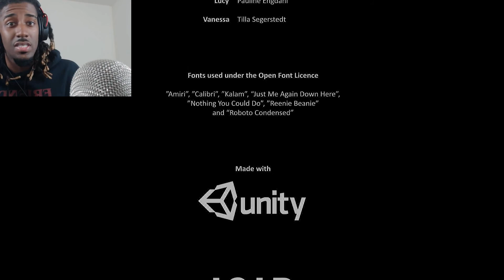WHY IS THAT THING DOWN HERE? | Tanggal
Don't go in the mines, unless you want your face eaten off.